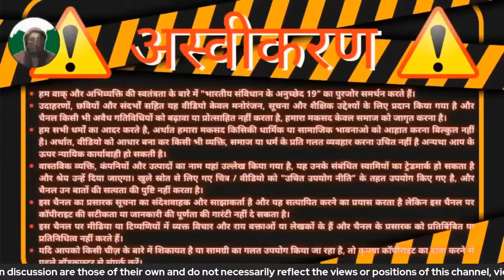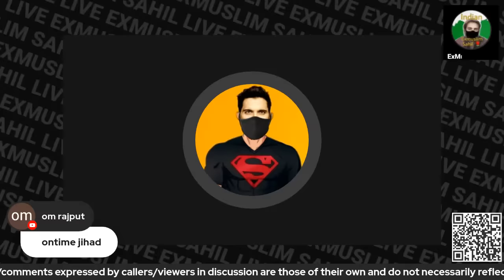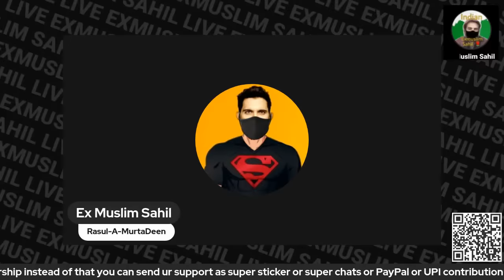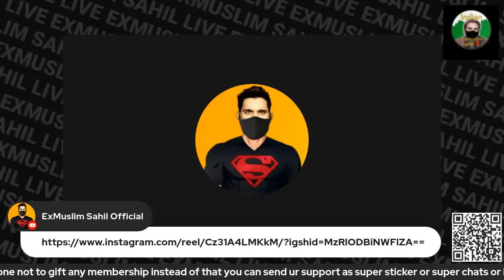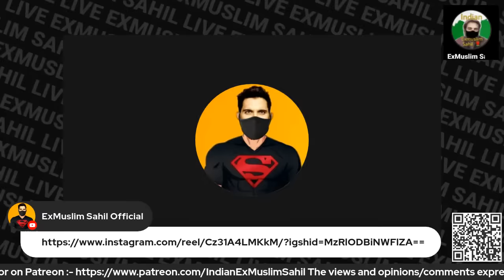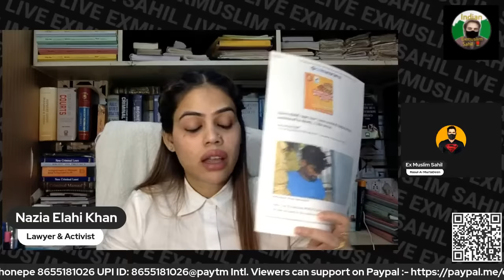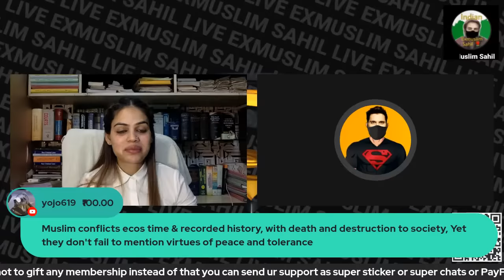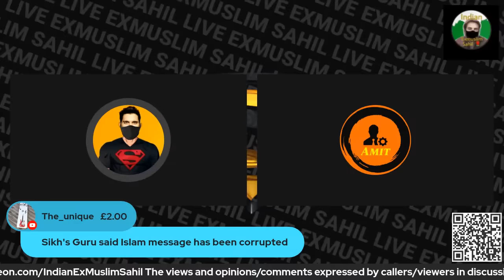Can't Ex-Muslims criticize Islam? || Yana Meer || Nazia Elahi Khan || ExMuslim Sahil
UPI: nisar116.na@okaxis

✴️ 🔸 Time⏳Stamps 🔸 ✴️

00:00 Welcome 🤗🔹Cricket 🏏 WorldCup🏆🔹Recent YT Shorts  Instagram account & Whatsapp Channel
07:00 Adv Nazia Ilahi Khan's Entery 💐 ( The Beauty With Brain )
08:30 Sahil's Introducing Today's Topic🔹Adv Nazia Questions [XYZ Mohtarama🧕🏼]
12:30 Adv Nazia  Stated Some Articles 📰 regarding Right to ➡️ Freedom of Religion, Freedom of Speech 🗣️ & Practice any Occupation
17:00  Modi Ji Knows ExM Sahil 😉
20:00 Who are instigating Rapists, Terrorists ❓
23:00 Is ExM Sahil a YouTuber or an Activist & an Invitation to [XYZ Mohtarama🧕🏼] to join Live stream
25:45 Why Adv Nazia is on Sahil's Channel ❓
29:42 What Do ExMuslims actually want to teach Muslims ❓& Adv Nazia's Experience With Sanatanis❕
32:00 Adv Nazia Stated Some Other Articles 📰 for ExMuslims
37:11 Adv Nazia : I'm Muslim & Never gonna Leave Islam ☪️...But I will always say wrong to wrong..
38:45  Can Adv Nazia Still a Muslim Even After Visiting Temples ❓
40:47 SuperChats Reading 📃 (Questions & Messages for Nazia)
44:13 Adv Nazia 🤝 ExM Sahil Friends For Life 🙂
48:30 Final Statement 🎯